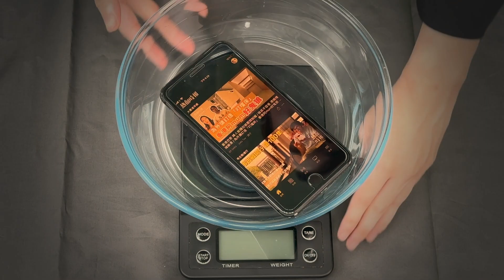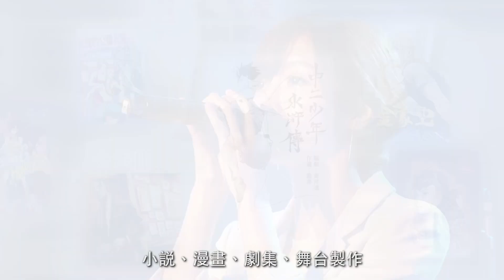【一陣畀啲鬼佬以為我冇錢聽！】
兩人在高級餐廳，準備收聽熱血節目，誰知⋯

熱血時報，一直為你提供優質節目，從不間斷！立即訂閱PassionPrime，直接成為真熱狗，除咗可以收睇收聽所有節目、小說、漫畫、劇集、舞台製作，仲可以報名同我哋圍爐暢飲，或者跑步健身！唔好畀啲鬼佬以為你冇錢！直接成為真熱狗啦！

馬上下載Zeiton App啦！